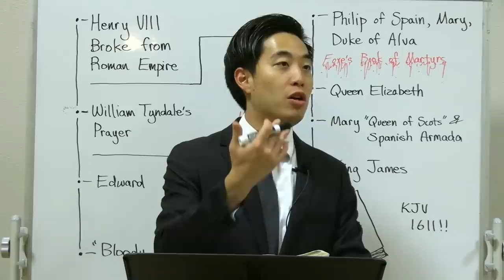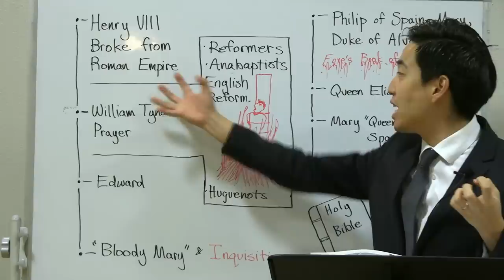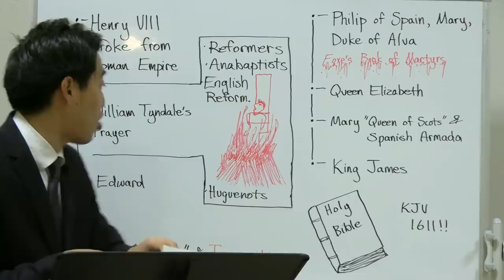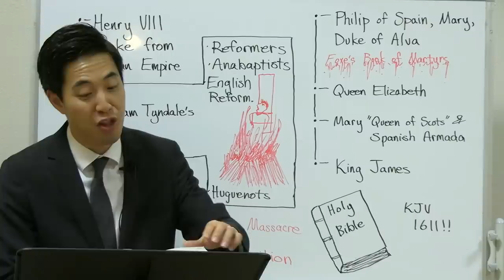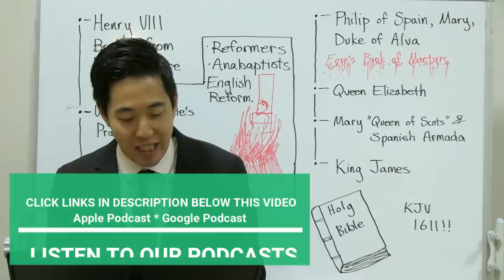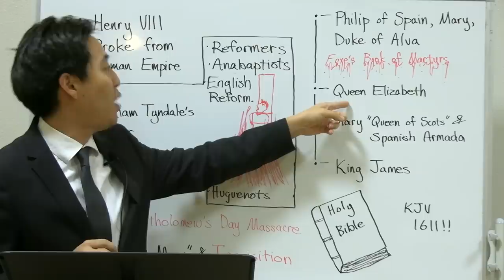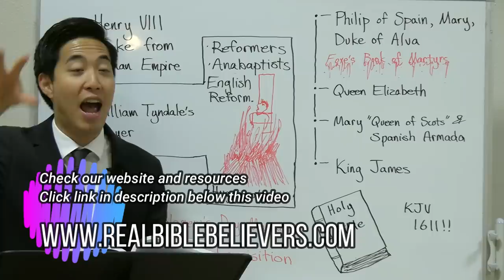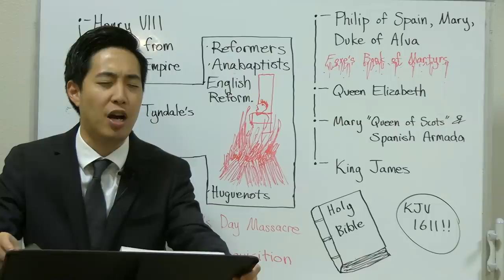History of Queen Elizabeth, Bloody Mary & King James | Intermediate Discipleship #86 | Dr. Gene Kim